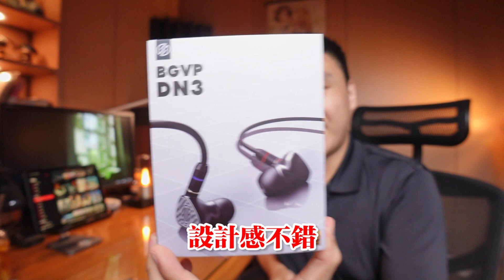大推！千元耳機 怎麼推都好聽 BGVP DN3 低音豐沛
我最喜歡千元耳機了，到了千元級就會開始有均衡的聲音，而這次BGVP DN3能帶給我們什麼樣的聲音呢？讓我們來看看吧！
如果你喜歡更豐沛的低音這一支你一定要試試 ikko OH10 (對不起我在推坑)

3.5mm怎麼接音響?買這條就對了！